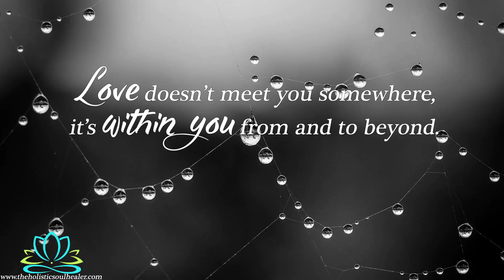Angels Speak About Love Eternal